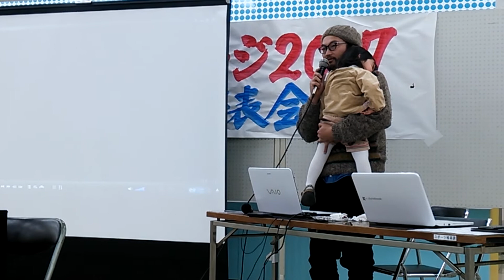かさおか みなとマルシェ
笠岡 マルナカ